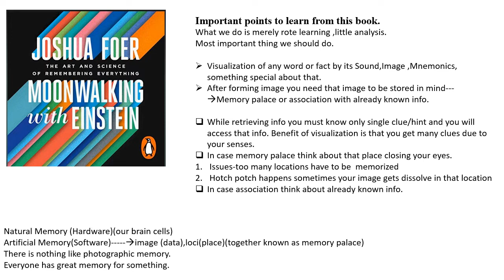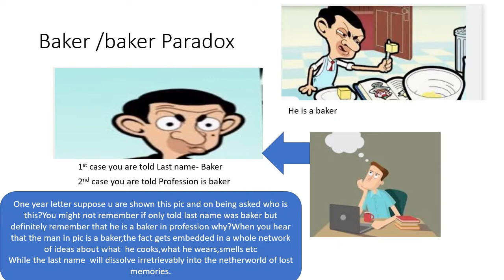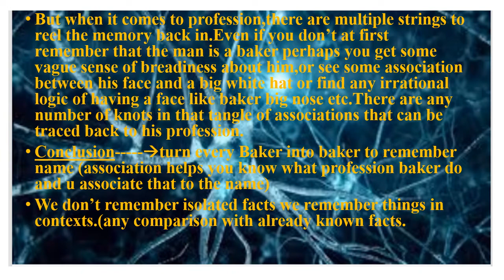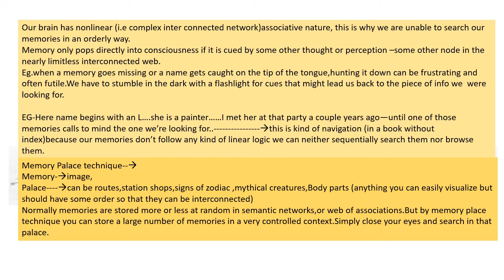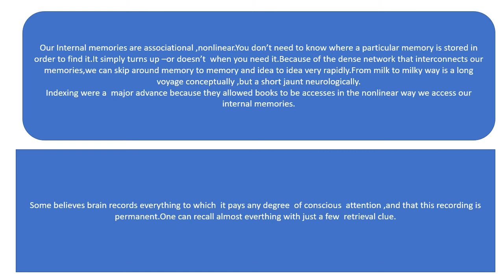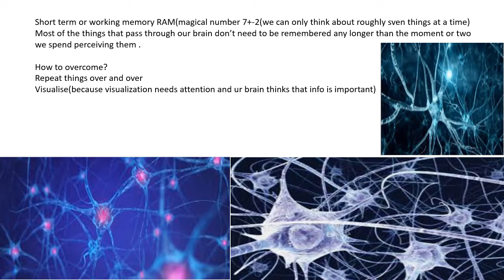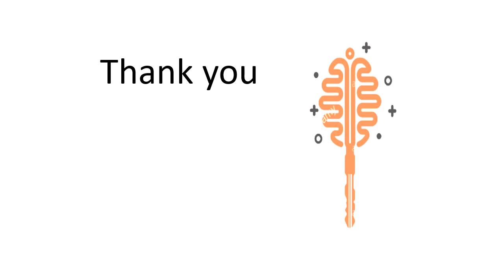Memory Tips..Why do we forget?How to retain and retrieve memorized data.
Key 2 Brain K2B upsc,uppsc,ssc,for any exam.